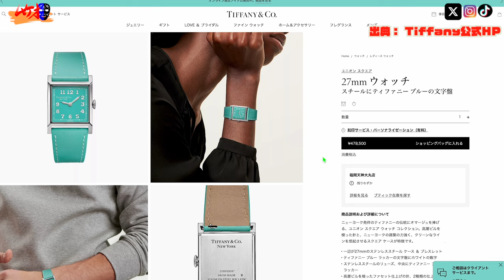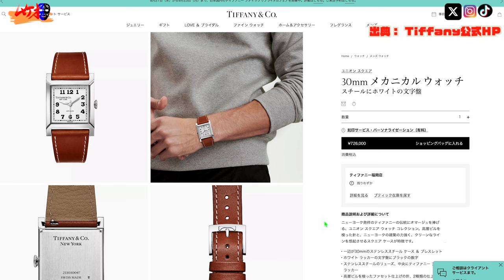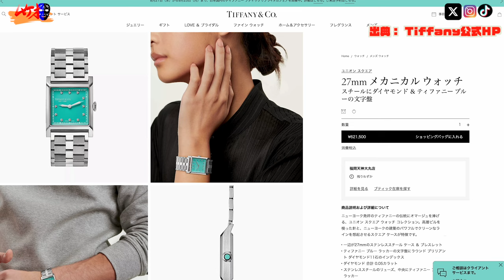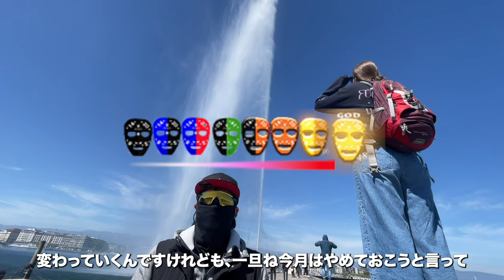【注目】ティファニー 日本限定(１００本)ユニオンスクエアおしゃれすぎる！ 文字盤の謎ミキティーも！？ティファニー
【ティファニーHP】

【ムケオムントル時計置き】
[メルカリ] ムケオムントル（YouTuberの時計置き）

【JWF販売サイト】
▶️使わないとムケオに利益は０です！使って下さいね〜！

00:00オープニング
00:07本編
04:54 Tiffany置き時計
06:00別モデルも爆モテ
08:30まとめ

【ムケオの旅チャンネル】

【企業様案件】

→2024🇨🇭で腕時計の真髄を学ぶ旅を予定（クラウドファンディング達成感謝）